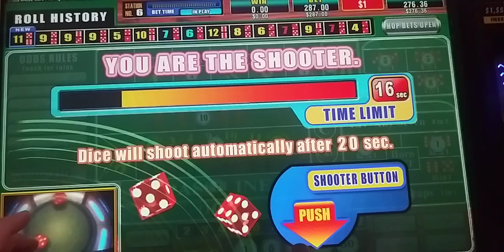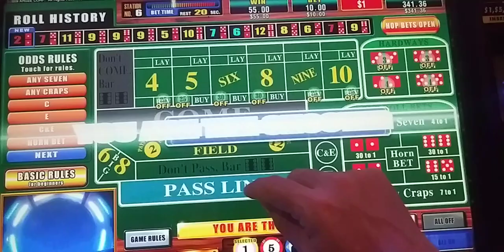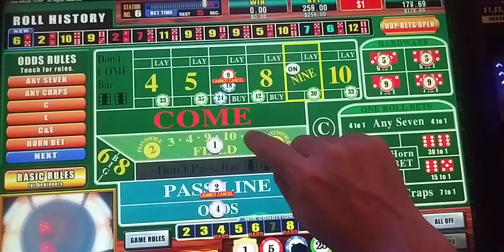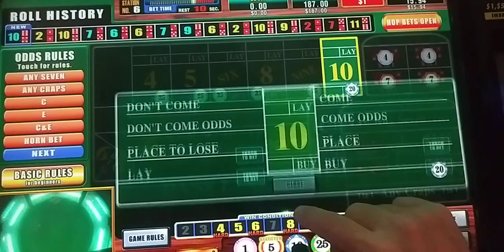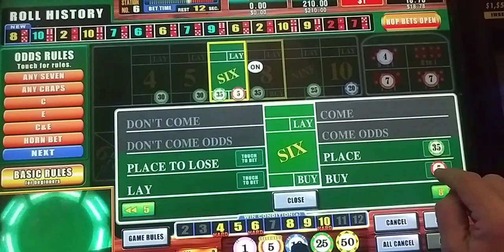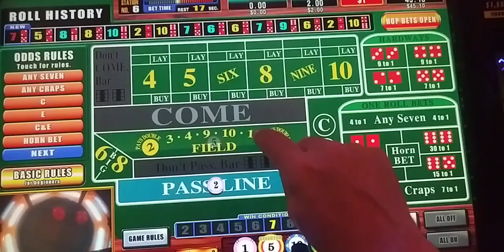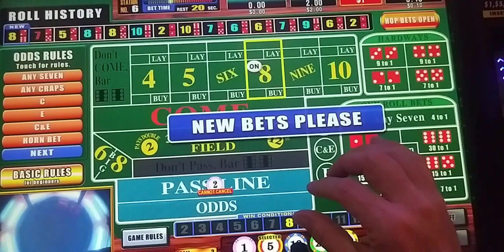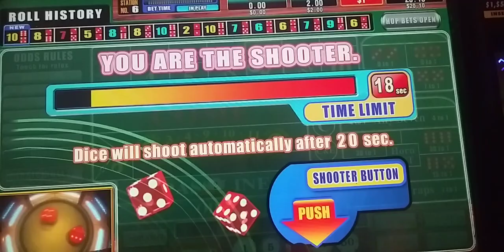Las Vegas Craps Session #38 : March 2022